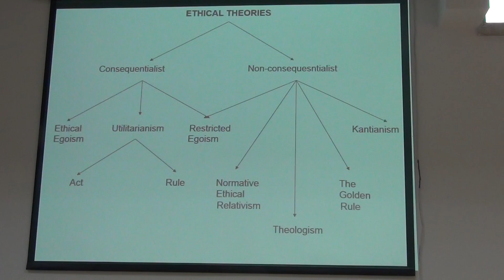Dr Theodore Panayotou - Ethics, CSR & Sustainability Lecture 3 Part 10